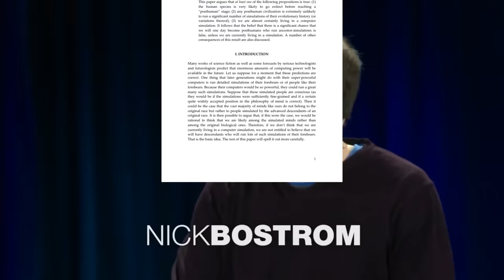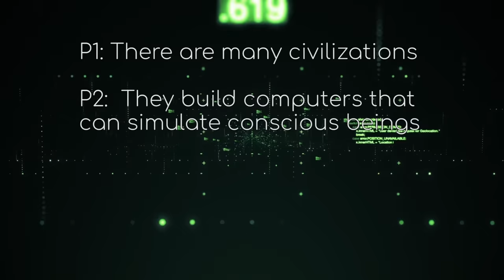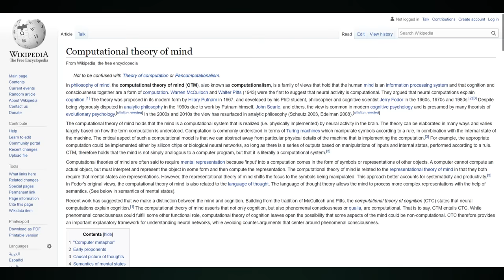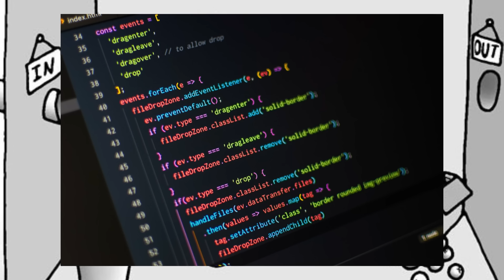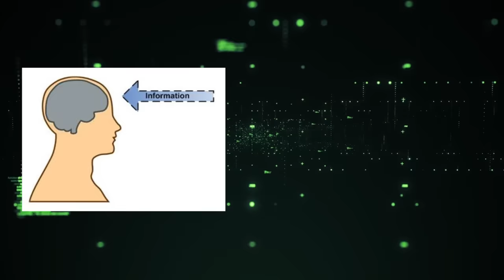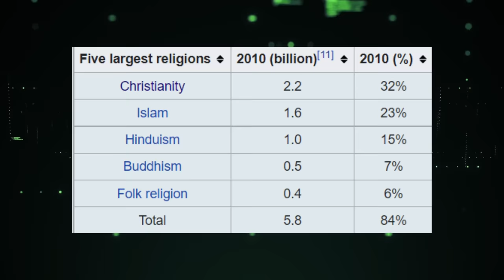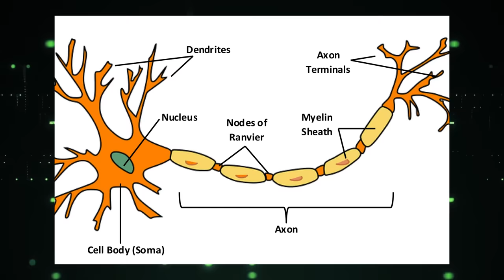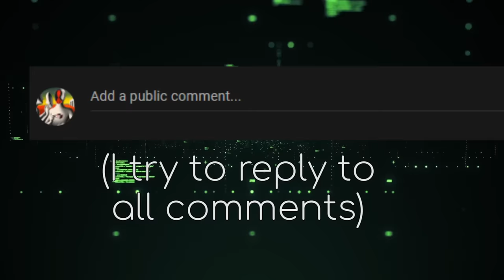Why The Simulation Hypothesis is Wrong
A philosophical analysis of the simulation hypothesis argument.